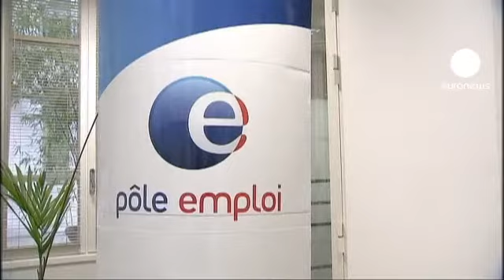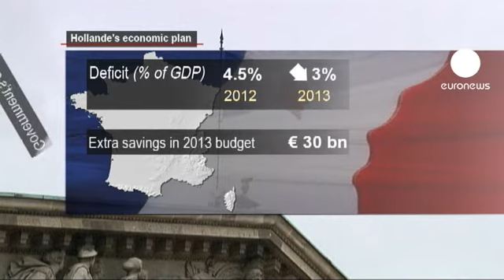وخیمتر شدن اقتصاد فرانسه و کاهش محبوبیت فرانسوا اولاند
طی هفته‌های اخیر همزمان با وخیم‌تر شدن وضعیت اقتصادی فرانسه، محبوبیت فرانسوا اولاند نیز به ۵۵ درصد کاهش یافته است. با این حال، آقای اولاند بر آن است تا خبر خوشی به معلمان و استادان بدهد؛ ایجاد یک هزار پست در حوزه آموزش و نخستین گام از عملی کردن آنچه او در آغاز ریاست جمهوری وعده داده بود؛ یعنی ایجاد شصت هزار فرصت شغلی در این حوزه طی دوره پنج ساله ریاست جمهوری.

آقای اولاند گفت: «فکر می‌کنم بازسازی مدرسه یکی از شرط‌های بهبود اوضاع کشور، بهره وری و امید به آینده است. بنابراین یک سرمایه گذاری برای تضمین انسجام اجتماعی و مقابله با بیکاری و البته امری اضطراری است.»

اولویت اما بیکاری است که برای نخستین بار طی سیزده سال گذشته از مرز سه میلیون نفر گذشته است. ژان مارک اِرو، نخست وزیر فرانسه ضمن ابراز نگرانی از آمارها گفت: «اگر آمار و ارقام کلانشهر‌ها و خارج از کشور را اضافه کنیم، سه میلیون نفر می‌شود و با وضعیت نگران کننده‌ای روبرو هستیم. من نمی‌خواهم نخست وزیری برای اعمال ریاضتهای اقتصادی باشم. برای اینکه در آن صورت سیاستی که باید در پیش بگیریم احتمالا از‌‌ همان ابتدا با شکست روبرو می‌شود. در حالیکه سیاستما به خودی خود از‌‌ همان ابتدا روشن و مشخص است و باید حاشیه مانوری برای آن یافت.»

اما این حاشیه مانور در حال تنگ شدن است و فرانسوا اولاند برای فائق آمدن بر آن. باید به اقدامات زیر دست بزند: کاهش کسری بودجه از ۵/۴ درصد به ۳ درصد در سال ۲۰۱۳، صرفه جویی ۳۰ میلیارد یور در بودجه سال آینده و پیش بینی ۲/۱ درصد رشد برای سال ۲۰۱۳.

اما به باور برخی اقتصاددانان دولت بیش از اندازه در این زمینه خوشبین است. همانطور که فرانسوا لنگله، روزنامه نگار اقتصادی می‌گوید: «اقتصاد فرانسه از حرکت ایستاده است. درحالیکه هر ساله نزدیک به یکصدهزار جوان وارد بازار کار می‌شوند، شغل‌های زیادی حذف می‌شوند. کار کمتر و تقاضای بیشتر برای کار موجب بیکاری می‌شود.»

برای مقابله با بیکاری، شورای وزیران به تازگی طرح «اشتغال آینده» را تصویب کرده که شامل قراردادهای استخدامی با بودجه دولتی برای جوانان فاقد مهارت است. هدف ایجاد یکصدهزار شغل در سال آینده و پنجاه هزار شغل در سال ۲۰۱۴ است که در سال نخست نیازمند بیش از ۵۰۰ میلیون یورو بودجه است.

در حالیکه کمی بیش از یکصد روز از آغاز به کار این رییس جمهور سوسیالیست می‌گذرد، سازمان‌ها و اتحادیه‌های کارگری که مدافع او بودند دولت را به کم کاری متهم می‌کنند. حال آنکه طرح‌ها و برنامه های اجتماعی در حال افزایش است.